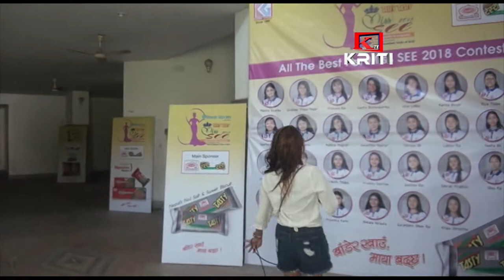Miss SEE 2018 all participant || MESSAGE WITH MUSIC